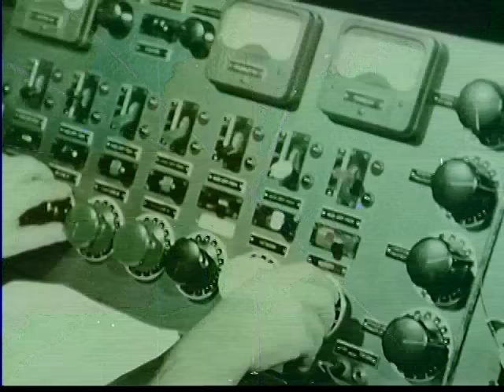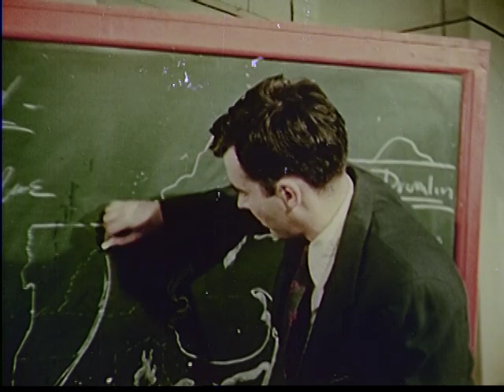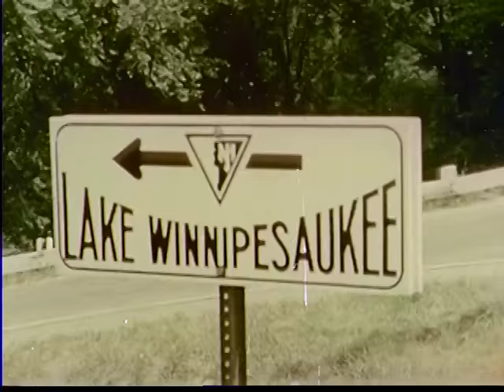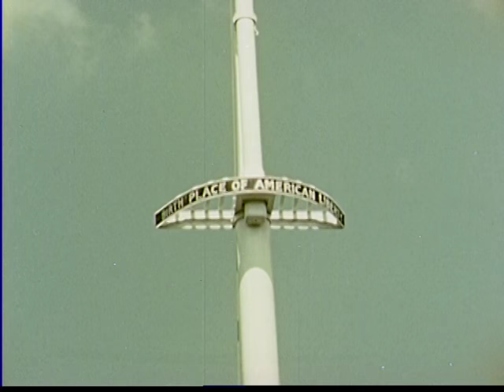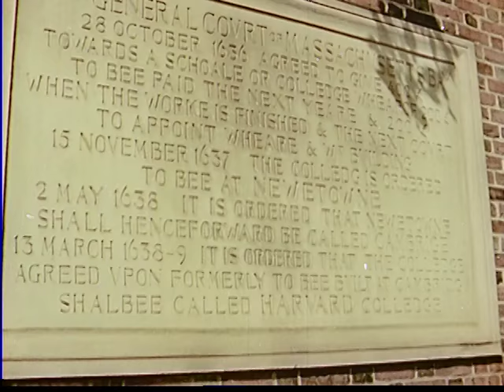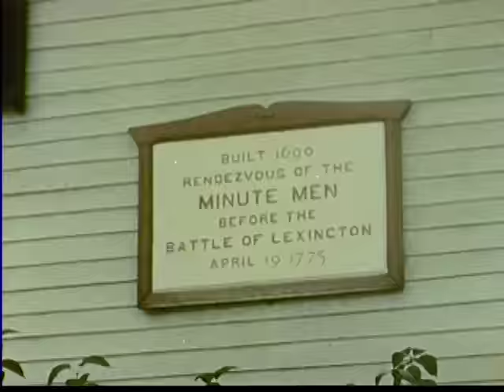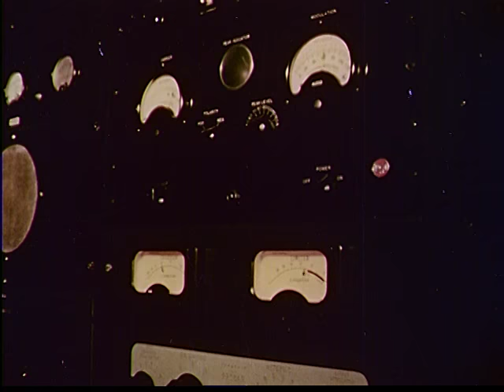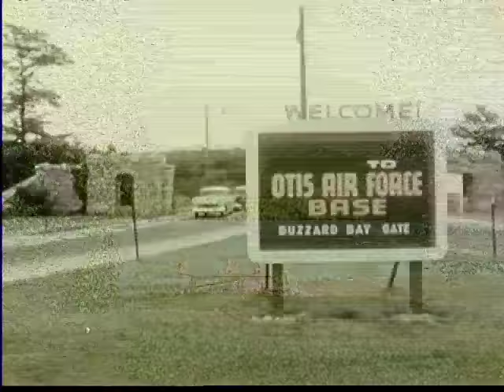The Yankee Story (1956)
Promotional film for the Yankee network, a network of radio stations in New England with excellent shots of radio production and radio broadcasting.